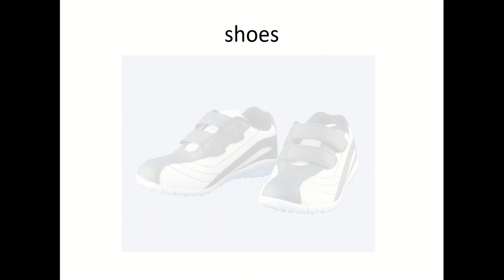14 1 21 English Base 1 Trim